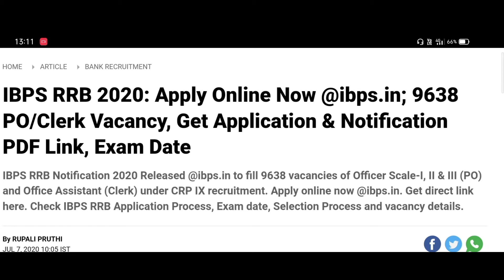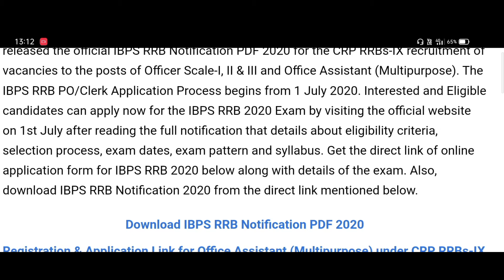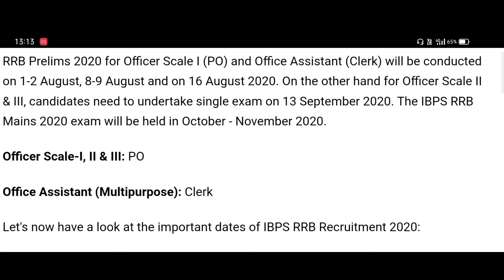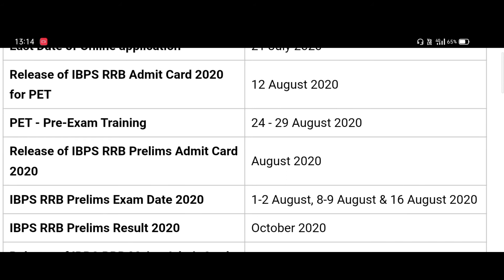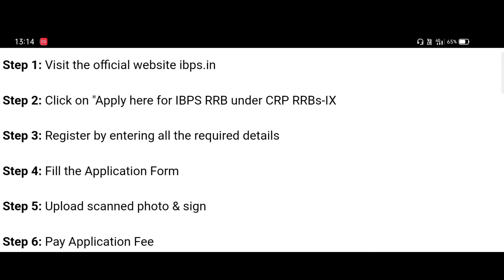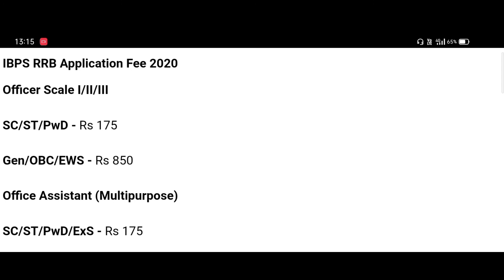IBPS RRB 2020 Exam date, Notification and Application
This video is based on Exam update, notification, application and vacancy of IBPS RRB held by Institute of banking personal selection.

Notification link:-
Download IBPS RRB Notification PDF 2020

Registration and Application link:-
Registration & Application Link for Office Assistant (Multipurpose) under CRP RRBs-IX

Registration and Application link for Officer scale:-
Registration & Application Link for Officer Scale I under CRP RRBs-IX